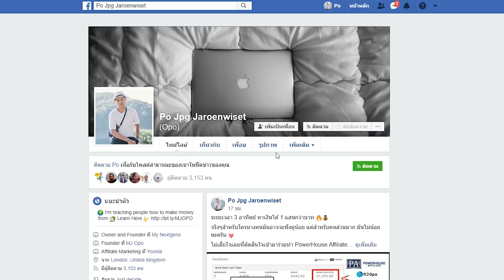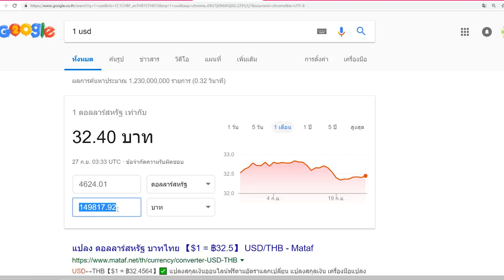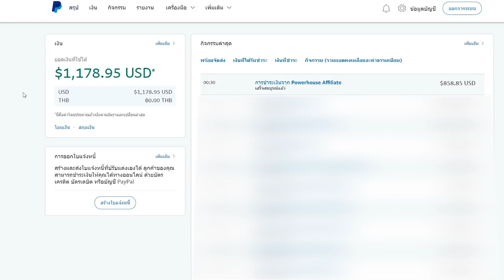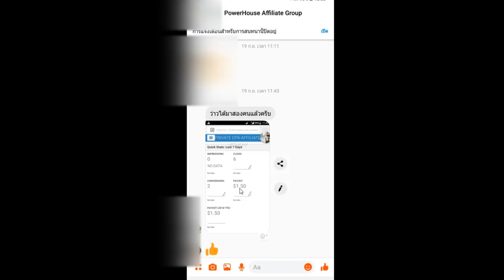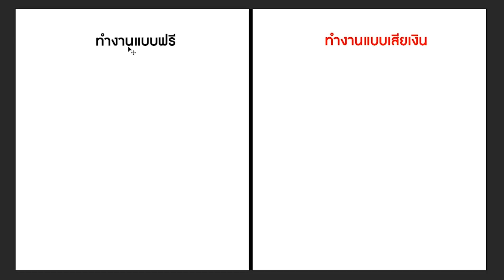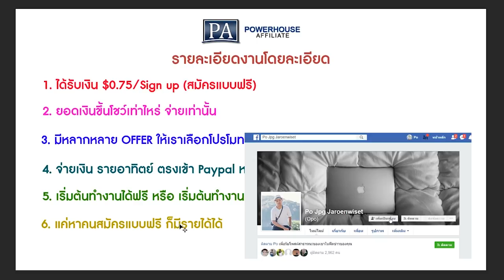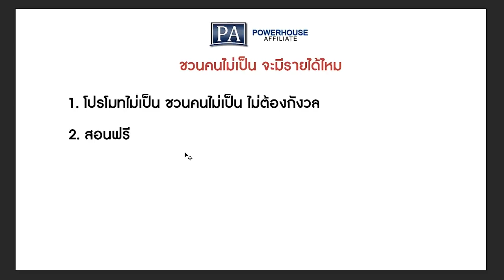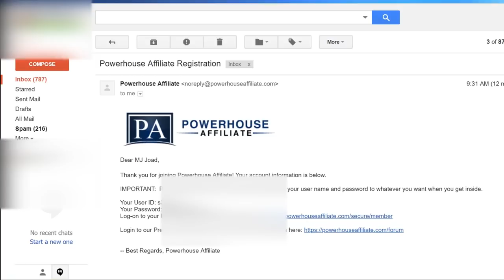วิธีหาเงินเข้า Paypal 149,000+ บาท ต่อเดือน - อัพเดท 29 ก.ย. 2018